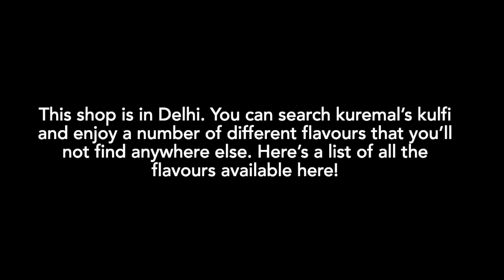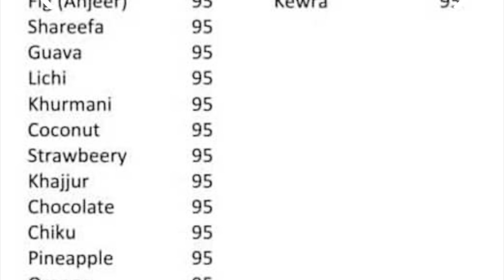When you cut open a fruit but out comes an ice cream!